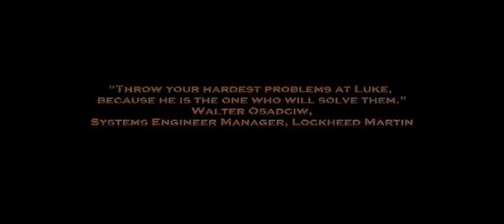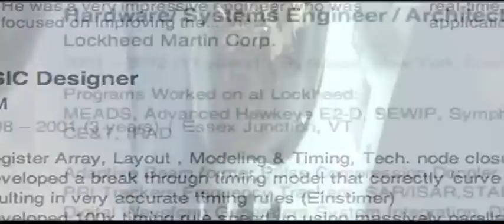The FPGA Expert: Luke Miller